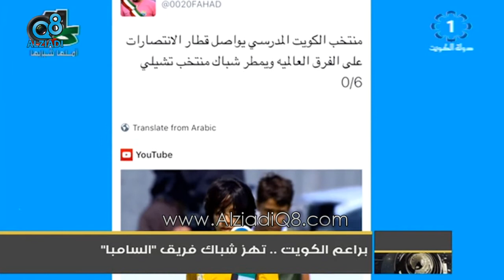براعم الكويت .. تهز شباك فريق "السامبا"